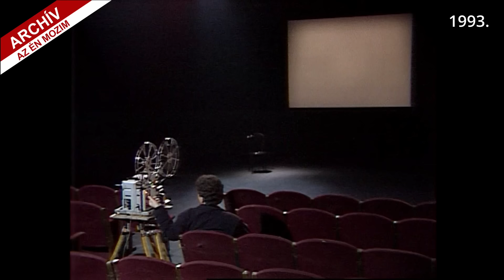AZ ÉN MOZIM: KI LEHET DOBNIK JÁNOS, MÁS NÉVEN: MAFFIA?, 1993. /// Friderikusz Archív 71.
Amikor Jancsó Miklós filmrendező megnézte ezt a Dobnik Jánosról Dobnik Jánossal készült filmet, így jellemezte a "főhőst": „Gyilkos katona, bankrabló, börtönlakó, költő”. Telitalálatos volt a filmrendező leírása, ugyanis Maffia (ez volt Dobnik beceneve) a nyolcvanas években másfél évet töltött a francia idegenlégióban, ahol parancsra emberéleteket oltott ki, majd miután a légióból megszökött, négy társával kirabolt egy bankot Brüsszelben. Két rablótársával harmadik társa, azaz barátja végzett az osztozkodás során felmerült vitában, barátját pedig néhány hónap múlva egy kocsmai konfliktus nyomán Antwerpenben rendőrök lőtték le. A brüsszeli bankrablás után Dobnikot ugyan elkapták, ült is pár évet, de nem sokkal később már a Magda Marinko-ügyben - lőfegyverrel, lőszerrel való visszaélés miatt - jogerősen végrehajtandó szabadságvesztésre ítélték. Sok időt azonban ezúttal sem kellett rács mögött töltenie, ugyanis szinte napra pontosan annyi szabadságvesztést kapott, mint amennyit előzetesben már kitöltött.
A film elkészülte és közzététele óta - újsághírek szerint - Dobnik szlovén tartózkodási engedélyeket kínáló, illetőleg ezt a bizniszt előkészítő csapat egyik meghatározó tagja lett. És miközben a "rosszfiú" mindmáig éli kalandokban bővelkedő életét, széplelkű költőként szívhez szóló szerelmes verseket írogat. Ezt a sok tekintetben ellentmondásos személyiséget akarta bemutatni Friderikusz Sándor 29 éve készített riportfilmje.

Egyszeri vagy rendszeres banki átutalással is segíthet. Ehhez a legfontosabb adatok:
Név: TV Pictures
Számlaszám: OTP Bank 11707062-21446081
Közlemény: Podcast-támogatás

Ha külföldről utalna, nemzetközi számlaszámunk (IBAN - International Bank Account Number):
BIC/SWIFT-kód: OTPVHUHB